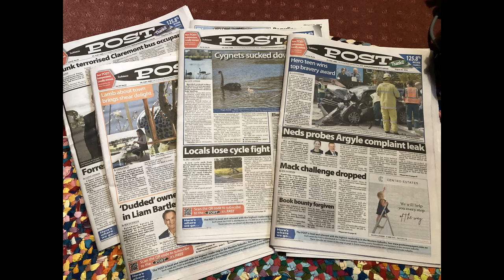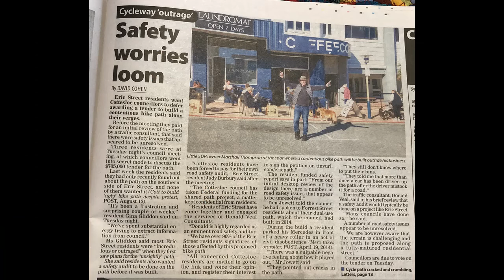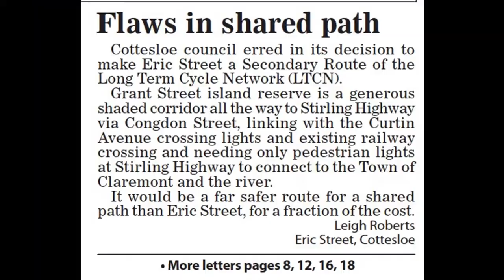Is a Grant St shared path really safer and cheaper than Eric St?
The Subiaco Post has published two letters from residents in the last few months saying that the reservation down the middle of Grant St would be a better location for a shared path to Cottesloe Beach than Eric St.
On paper, it looks like a great idea. The grassy reservation is very wide and it's mostly used for car parking at the moment. I decided to test this idea by riding the existing on-road bike lane in one direction and then turning around and riding through the reservation end to end. The results might surprise the proponents of Grant St - it's not as cheap, easy and safe as they think it is. That doesn't surprise me - if their only experience of Grant St is driving up and down it, they would never see the design problems that I picked up in 10 minutes of looking at the route from a bike.